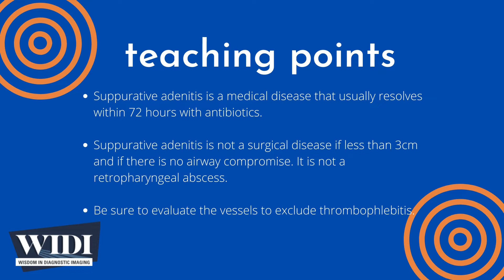Most Missed Cases: Suppurative Adenitis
Follow along as our expert subspecialist reviews this case of suppurative adenitis.  Suppurative adenitis is a soft tissue infection that most commonly affects children and is often misdiagnosed as retropharyngeal abscess or retropharyngeal edema.

Claim 0.5 AMA PRA Category 1 CME Credit™ per case by reviewing this case and others available in our Decision Support critical care case library.

This case previously appeared on the WIDI SIM and was missed by 92% of participating residents.  Use WIDIonline to fill in your knowledge gaps by reviewing our educational curriculum on this subject.

WIDI SIM is a critical care radiology SIMulation consisting of 65 cases across all subspecialties and modalities, including normals, given over an eight hour “shift” experience.

Intro: 0:00
Missed Case: Suppurative Adenitis 0:13
Teaching Points 2:57